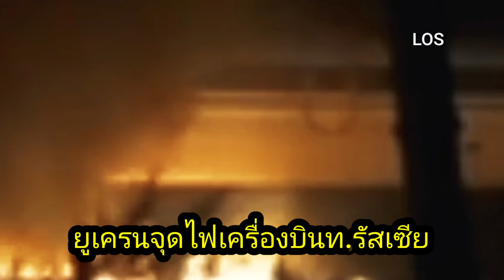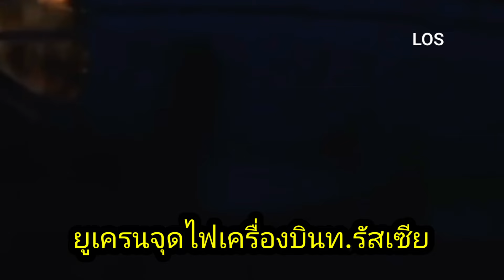14/10/2024 เครื่องบินขนส่งรัสเซียถูกวางเพลิง​-รัสเซียปลิดเชลยยูเครน​ /แนวรบคูชรัสเซีย